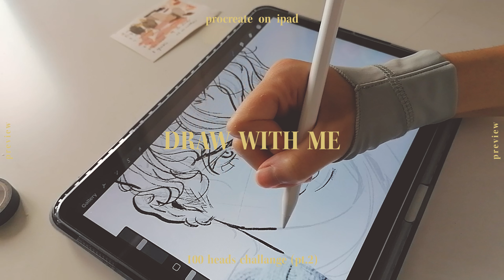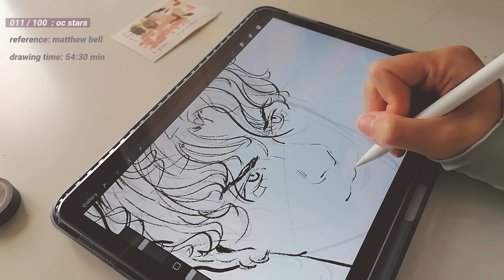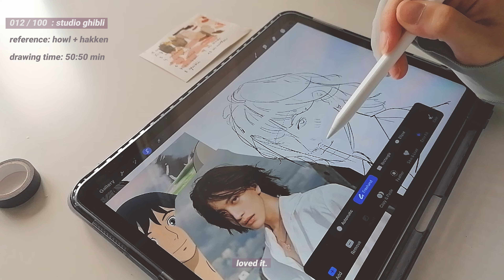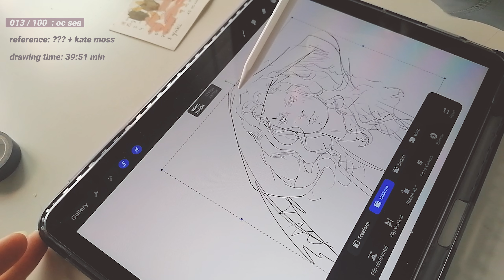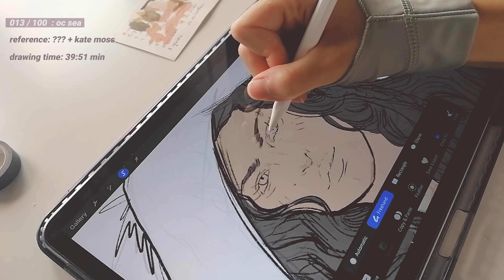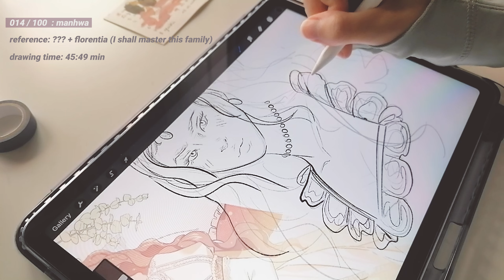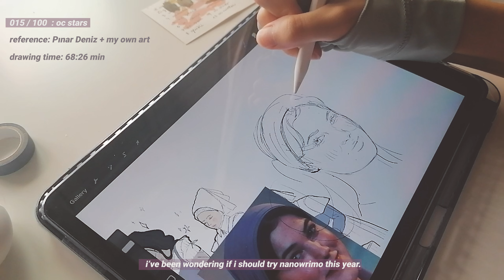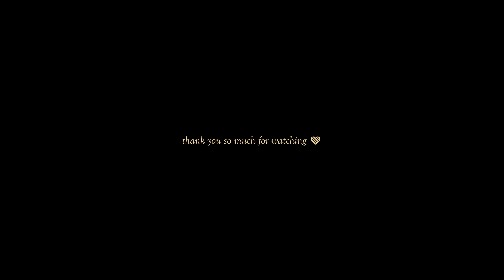(ipad) 100 heads challenge (pt.2):･ﾟ✧*:･ﾟstudio ghibli, webtoon and oc! drawing process on procreate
part two of the 100 heads challenge on procreate + a roulette to randomise the theme / who to draw.
on today's roulette there are: my oc, studio ghibli fanart or manhwa fanart.
as of now, i've got 15 portraits out of 100~!
hope you enjoy this drawing process.
lots of love,
vel·leïtosa.

♡ timestamps.
00:00 intro
00:28 xi
02:32 xii
05:21 xiii
07:23 xiv
10:10 xv
12:19 finished illustrations + outro

♡ @vellessart on instagram